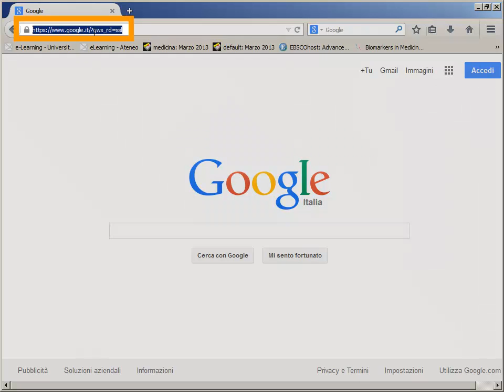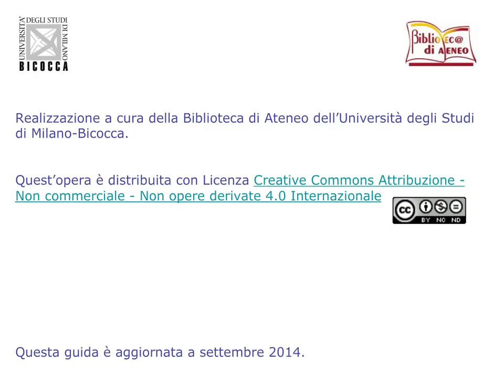Guida a PILOTS. Accesso alla banca dati. 2/8